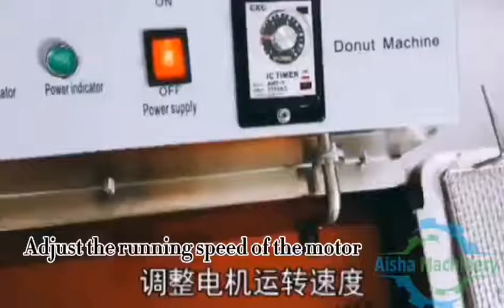doughnut making machine dunot machine